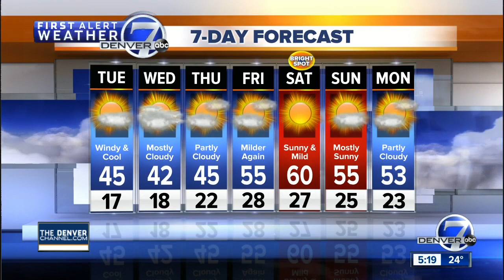Monday evening forecast